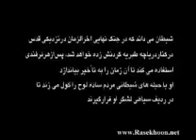sheitan parasti شیطان پرستی در آمریکا part 1 of 4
Dar in video shoma doste gerami ba gorohe shitan parast va asle tafakorate anha bishtar agah mishid.